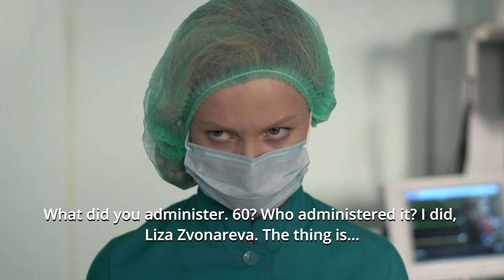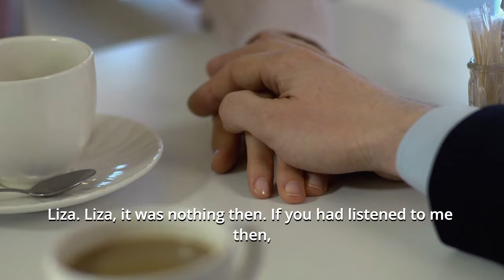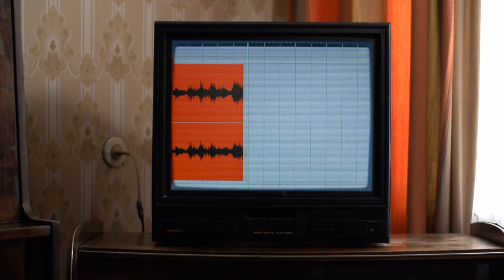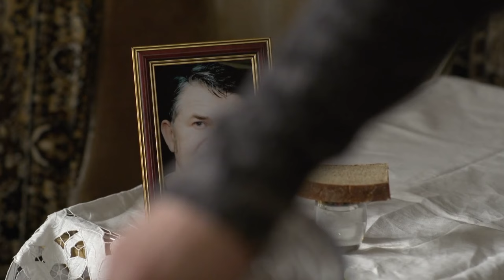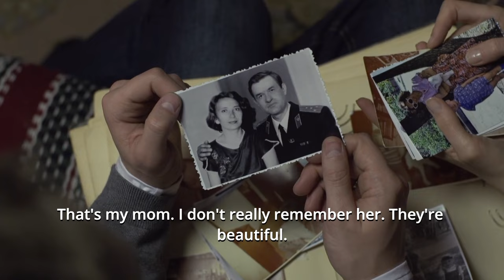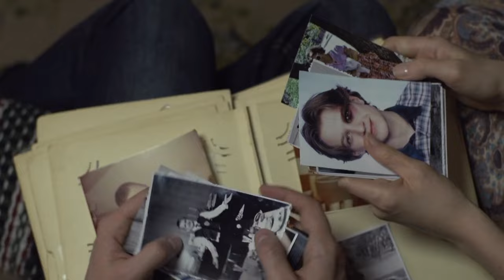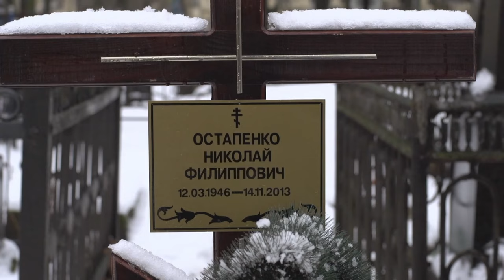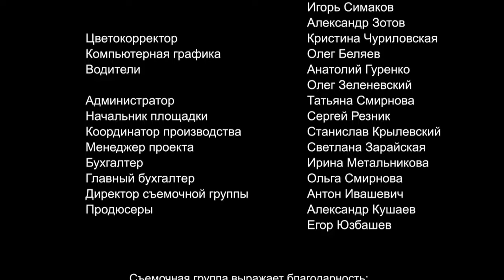BROKEN THREADS. Full Romance Movie. English Subtitles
Lisa and Shura, girls living in an orphanage, swear eternal friendship and loyalty to each other. Shura is soon adopted by foster parents, which Lisa is not very happy about. After 15 years the meeting of the grown up girls takes place...